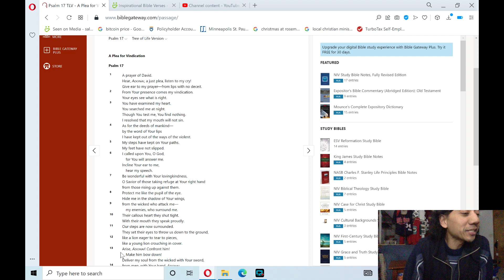Bible "Singing": Psalm 17 (poeticalbooks)